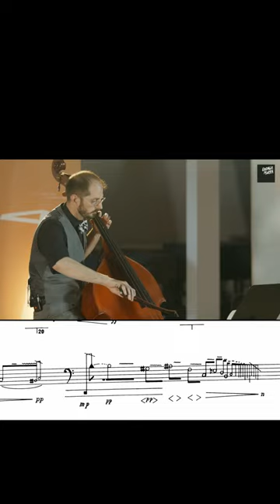Paul Cannon performing Jacob Druckman’s “Valentine”